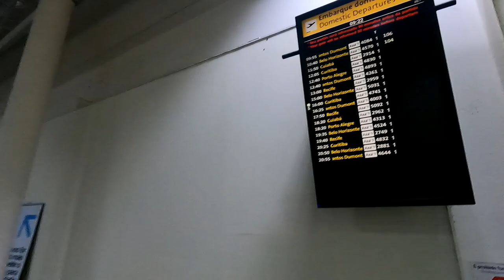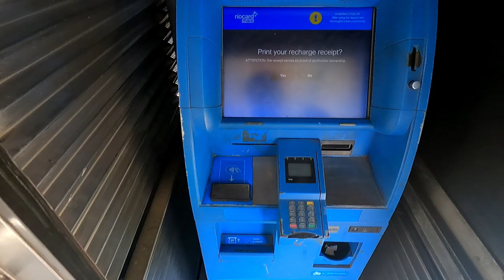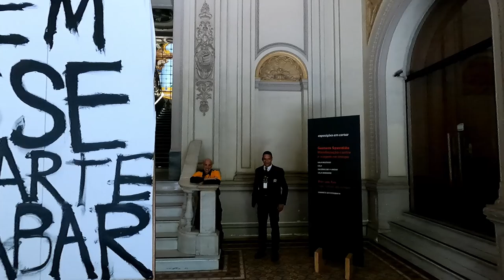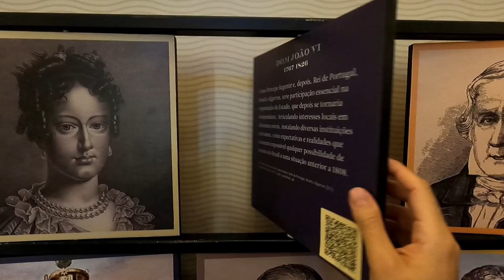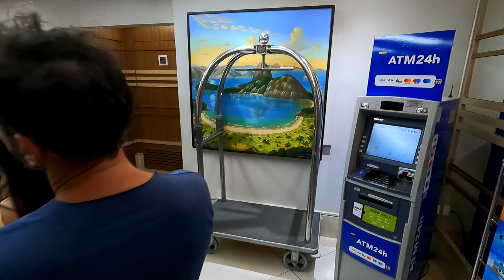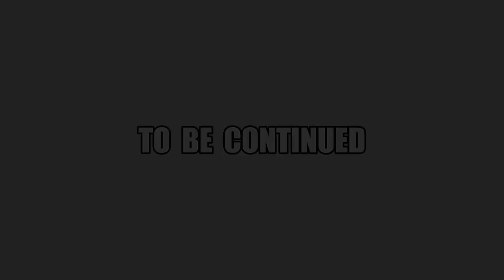Escaping Ordinary: A Delightful Journey through Rio | VLOG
Let's explore the fantastic country, Brazil. We share the first-day VLOG in Rio de Janeiro city, including excellent museums, fascinating buildings, wonderful street life, and charming places along the seaside. We will share videos of other days in Brazil, so you can also check them out...
Moreover, we share some useful information below. Please check it out. Have a nice viewing...

00:06 - 03:30 Going to the Airport and Flight Phase
03:31 - 04:26 Using Public Transportation until Cinelandia Square
04:27 - 08:10 Federal Justice Cultural Center
08:11 - 09:14 Walking in the street
09:15 - 11:41 National Library (Biblioteca Nacional)
11:42 - 12:35 Pedro Ernesto Palace and Floriano Peixoto Monument
12:36 - 12:53 Municipal Theater (Teatro Municipal)
12:54 - 14:03 Going to the Hotel and Room
14:04 - 16:56 Bridge of Knowledge (Ponte do Saber) and Street Life
16:57 - 20:45 Copacabana Beach and Nightlife
20:46 - 21:00 Saying Goodbye for Day 1

Rio de Janeiro is Brazil’s second-largest city. It is one of the most beautiful and exciting cities in the world and probably the most visited city in all of South America. Rio’s world-famous carnival, its sandy white beaches, and famous landmarks attract millions of visitors each year. The city has been chosen to host the 2016 Summer Olympic Games, the first time a South American city will host the event. Rio de Janeiro was Brazil’s capital until 1960.
Rio de Janeiro lies in the southeastern part of Brazil, near the Tropic of Capricorn. The second largest city in Brazil has a population of over 10 million. Among them are mainly Europeans and Pardos, a mixture of Europeans, Blacks, and Indians.
Rio has a hot and humid climate with an average temperature of about 23 ° C. The best time to travel there is in the southern hemisphere’s winter months when the humidity is lower and it is drier. The rainy season lasts from December to March.
Rio de Janeiro is surrounded by hills. In the middle of the city lies the tropical Tijuca Forest, one of the largest urban forests in the world.
Rio is one of Brazil’s major industrial cities, second only to Sao Paulo. It is a commercial and financial center, with the headquarters of many foreign companies and banks

Our videos cannot be copied, modified, rented, borrowed, transmitted, or published in any way without permission.